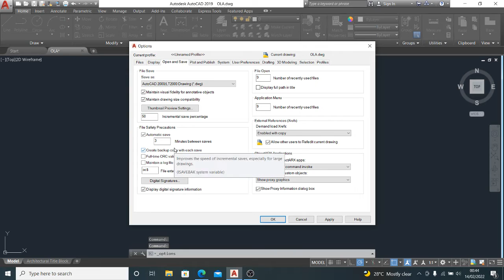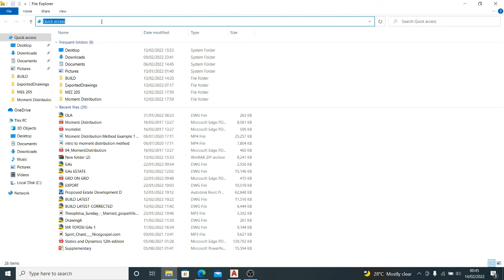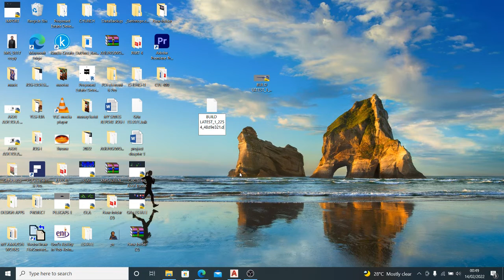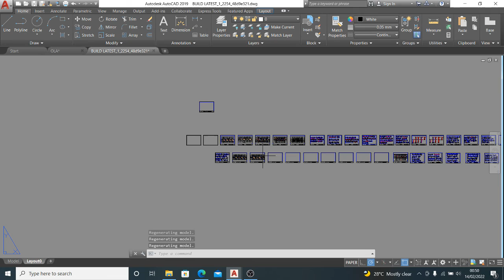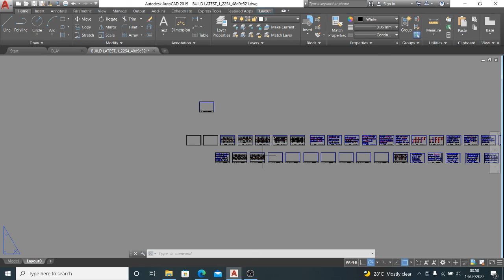HOW TO RECOVER YOUR AUTOCAD FILES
Have at any point lost an AutoCAD drawing document since you neglected to save it or you were unable to save it (because of programming crash) ? This video manages different techniques in AutoCAD to recuperate a lost drawing document .

Kindly show restraint enough to watch this video and hit me up if you really want further explanations on this subject .